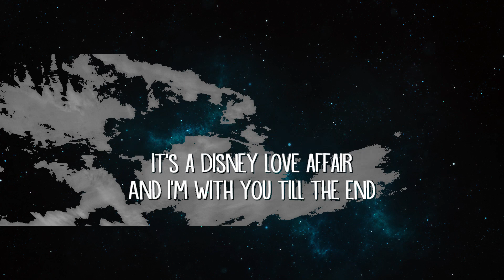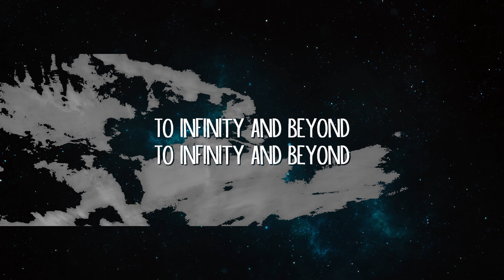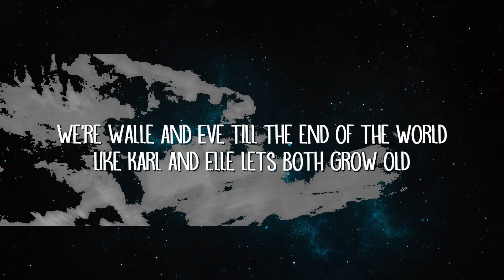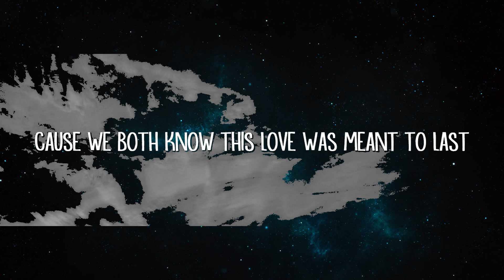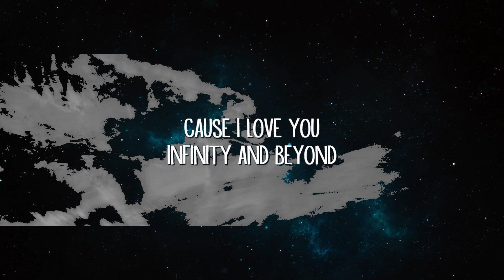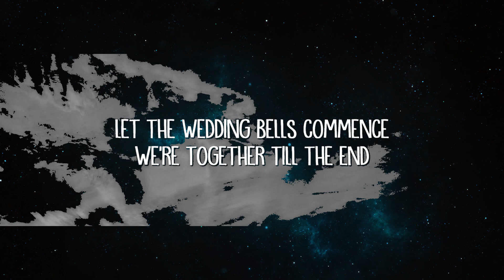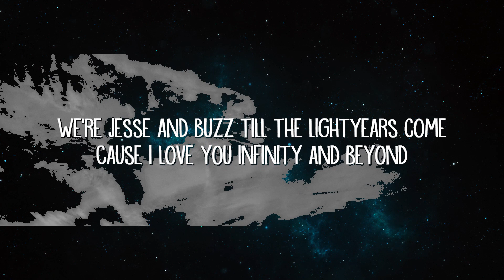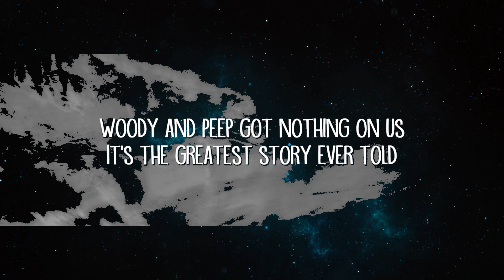Sadboixx - Infinity and Beyond (Lyrics) | Song Strummers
Sadboixx - Infinity and Beyond (Lyrics)

Infinity and Beyond Lyrics:

Tell me how this story is
It’s a Disney love affair
And I’m with you till the end

And tell me if you think we’ll stay this way
When we both turn old and grey
I’ll still love you just the same

We’ll say

We’re Walle and Eve till the end of the world
Like Karl and Elle lets both grow old
Woody and Peep got nothing on us
It’s the greatest story ever told

Like Lightning and Sally you’re always my home
Mickey and Minnie won’t last as long
We’re Jesse and Buzz till the lightyears come
Cause I love you
Infinity and beyond

Every time I hold you close
I feel butterflies again
Let the fairytale begin

Cause we both know this love was meant to last
Let the wedding bells commence
We’re together till the end

We’ll say

Infinity and beyond

and beyond
and beyond
and beyond
and beyond
To infinity and beyond
and beyond